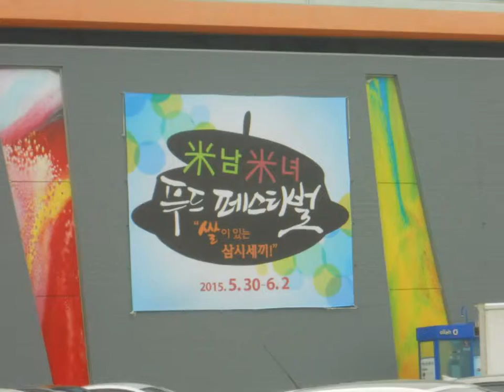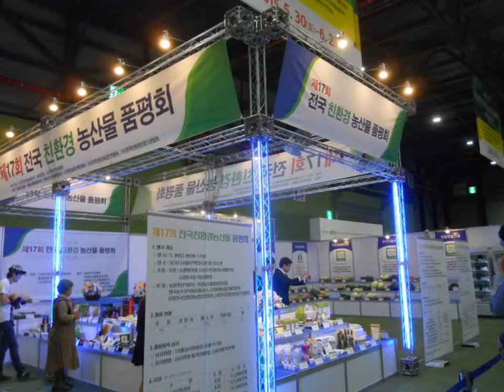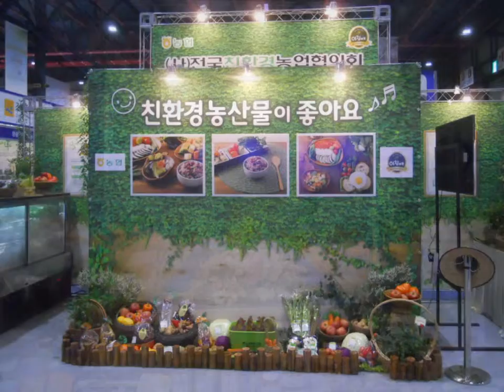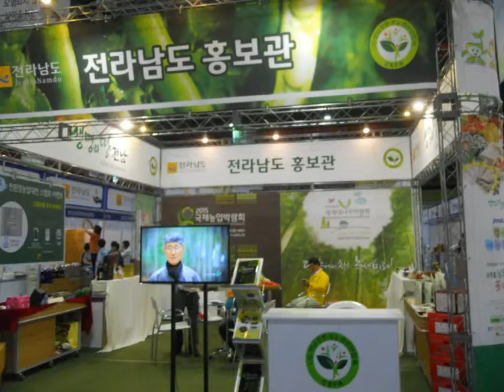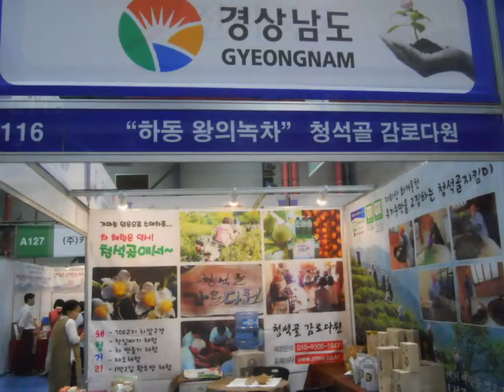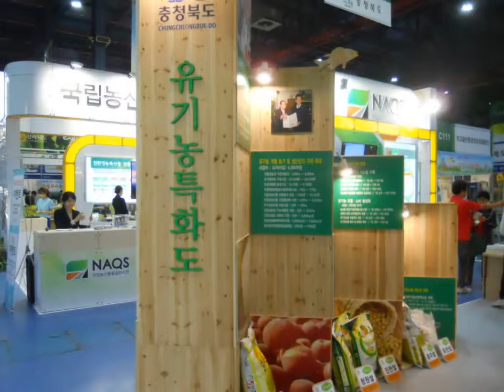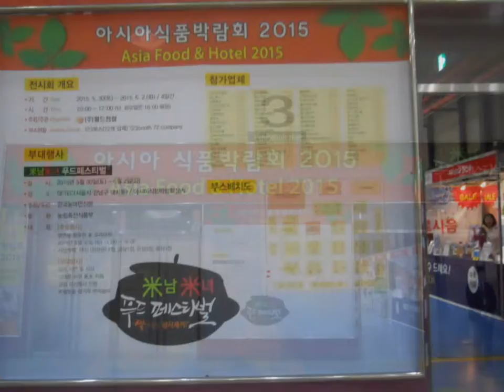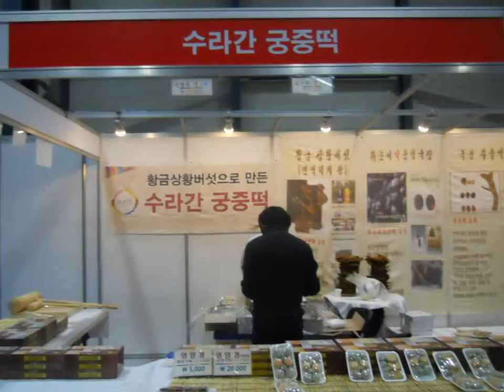2015 제14회 친환경유기농무역박람회 --setec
한국유기농업협회 주최, 농림축산식품부, KOTRA, 농촌진흥청 후원 아래 ‘대한민국 친환경농업대전 ‘2015 제14회 친환경유기농무역박람회 2015’가 오는 5월30일 부터 6월2일까지 4일간, 3호선 학여울역 1번 출구 세텍(SETEC)에서 개최된다.